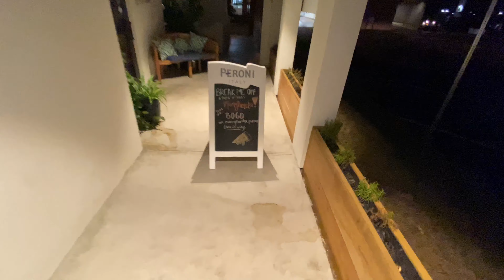Bavaros Pizza Napoletana And Pastaria Restaurant Review Sarasota Florida Solis Uncovered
Bavaros was featured in Sarasota herald newspaper for opening up the new restaurant in Sarasota. I am very impressed with this pizzeria. It’s very upscale and they even offer free valet parking. They are known for bringing the first authentic Neapolitan pizza to Florida. It was definitely delicious and a pizza I never had before. Pizza is my favorite food and I’ve ate all kinds of pizza but this was a first. I highly recommend it. I’d blew away my expectations and it was definitely one of the best pizzas I ever had. Great italian family atmosphere in a beautiful building. The owner tells his story on the website so definitely check it out.